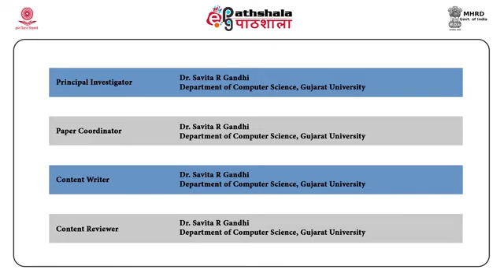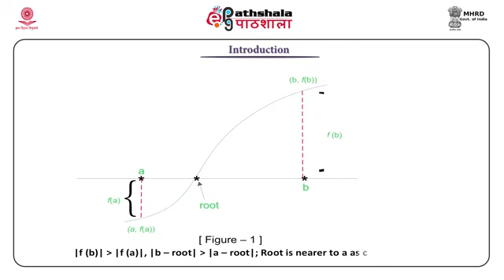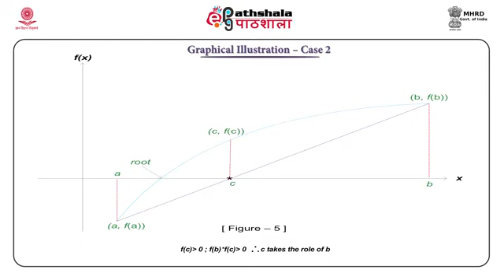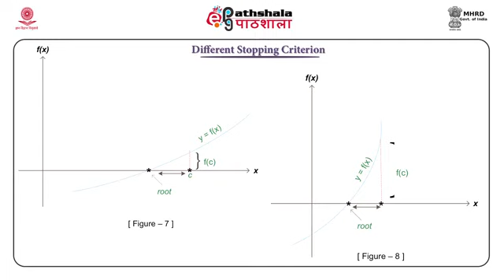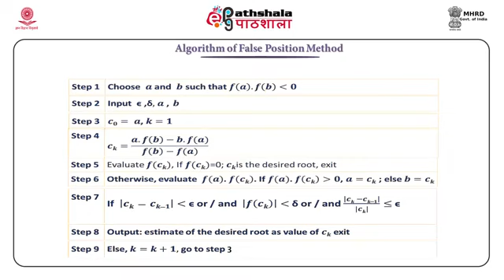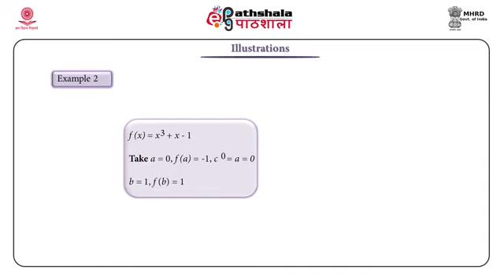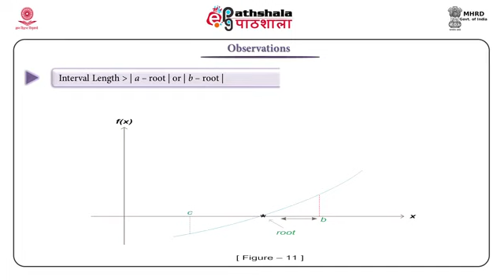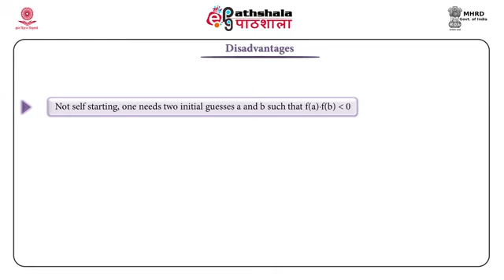False Position Method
Paper: Numerical methods